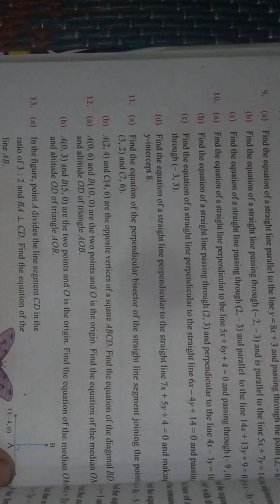SEE class10 opt.maths coordinate Geometry part7 from Q.No(10) Angle between two straight lines SEE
: Mastering Coordinate Geometry: Angle Between Two Straight Lines - Class 10 Optional Maths

Description: Welcome to TCT Tutorials, your trusted learning platform for Class 10 Optional Maths! In this comprehensive video, we dive into the intriguing topic of coordinate geometry, specifically focusing on the calculation of the angle between two straight lines. Join us as we demystify the concepts and provide step-by-step solutions to problems related to the angle between two straight lines, aligned with the latest curriculum and syllabus of 2080 B.S., 2081 B.S., and 2082 B.S.

📚 Chapter: Coordinate Geometry - Angle Between Two Straight Lines In this video, we explore the fascinating world of coordinate geometry and the angle between two straight lines. Starting with an introduction to the concept, we gradually progress towards understanding the formulas, methods, and important cases associated with calculating the angle. With clear explanations and practical examples, we equip you with the necessary tools to confidently solve angle-related exercises.

🔍 What to Expect:

Introduction to coordinate geometry and the angle between two straight lines

Explanation of the formulas and methods for calculating the angle

Step-by-step methodology to solve problems related to the angle between two straight lines

Important cases and variations in angle calculations

Practice exercises covering various scenarios

Tips and tricks to simplify angle calculations in coordinate geometry

💡 Why Watch This Video? Whether you're a student preparing for your Class 10 Optional Maths exams or someone looking to deepen your understanding of coordinate geometry and the angle between two straight lines, this video is tailored just for you. Our experienced educators at TCT Tutorials provide comprehensive coverage of the topic, ensuring you grasp the concepts with ease. By the end of this video, you'll have the knowledge and confidence to excel in solving angle-related exercises.

🌐 Connect with Us: To stay updated with our latest videos and educational content, visit our Facebook Like and follow our page, E-Learning Nepal, for regular updates, additional resources, and to connect with a community of learners just like you.

We are always here to support your learning journey.

Help them enhance their understanding of coordinate geometry and the angle between two straight lines by sharing this video link with them. Together, let's empower more students to excel in their studies!

🔝 Rank Higher in Search Results: We strive to provide the best educational resources to students worldwide. By engaging with our content, you help us rank higher in search results, ensuring that when someone searches for "Class 10 Optional Maths Coordinate Geometry Angle Between Two Straight Lines" related topics, our video appears at the top, reaching and benefiting more learners.

Thank you for choosing TCT Tutorials as your learning partner. Let's conquer the world of coordinate geometry together and excel in your Class 10 Optional Maths exams with confidence!